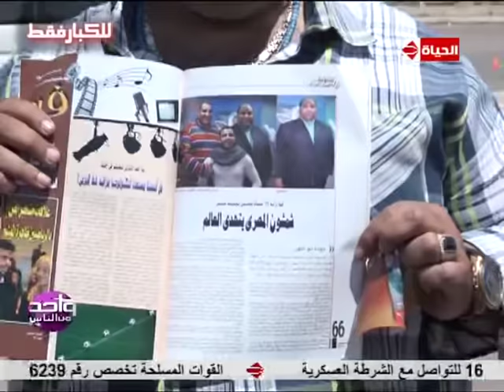واحد من الناس | لقاء مع الابطال الخارقون " محمد شمشون و محمد فرعون " أقوي رجل في العالم